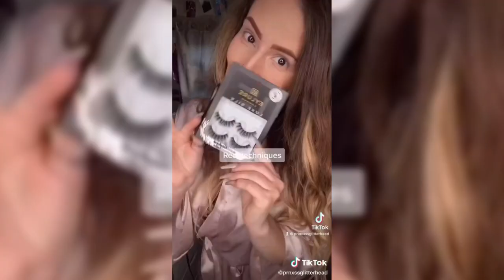śmieszne filmiki, funny, tiktok, 2021, 2022, hd, kompilacja